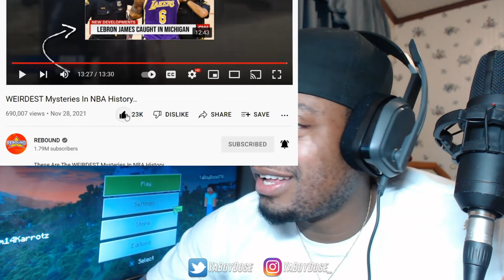WEIRDEST Mysteries In NBA History..THIS IS CRAZY!!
WANT YOUR MUSIC, ANIMATIONS ETC REACTED TO?
ALL IT TAKE IS $5